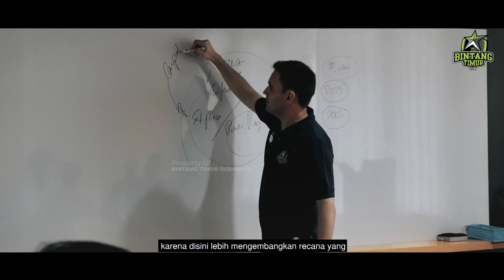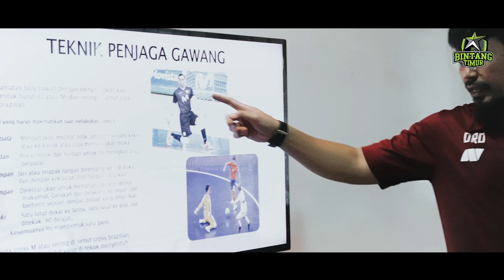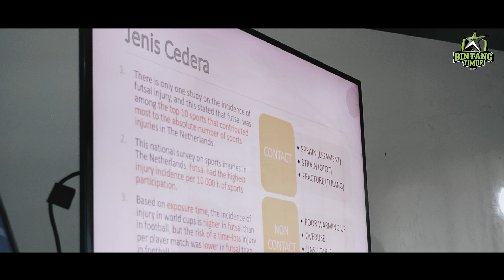SEKOLAH FUTSAL BINTANG TIMUR SURABAYA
Dukungan yang dulur-dulur berikan sangat berarti bagi kami. Selamat menikmati setiap video yang disuguhkan, enjoy!💚